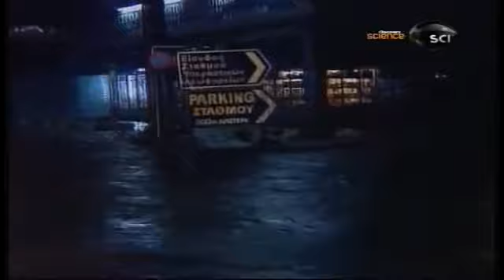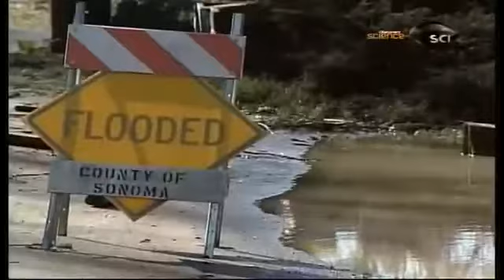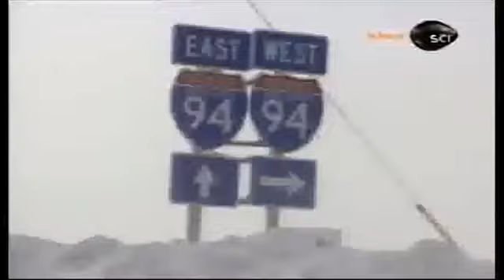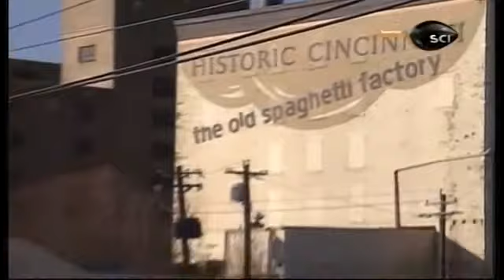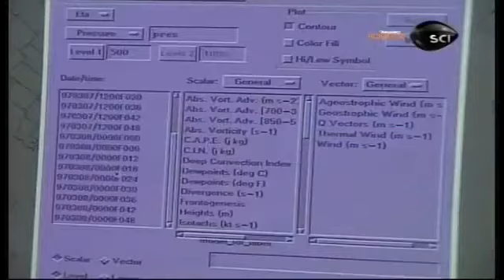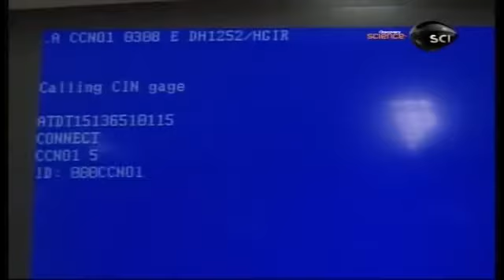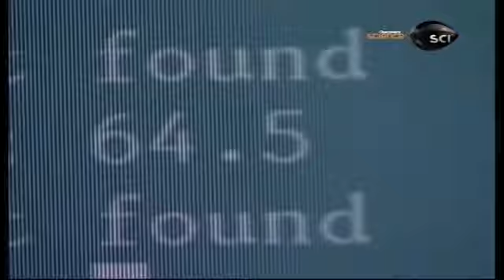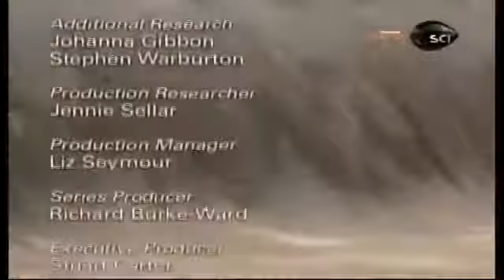Planeta Feroz Inundação Discovery1